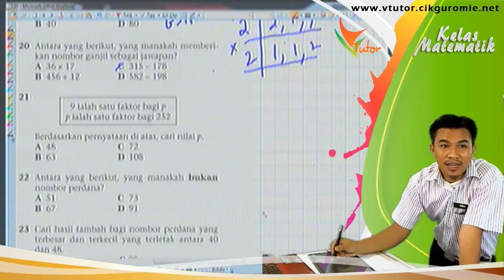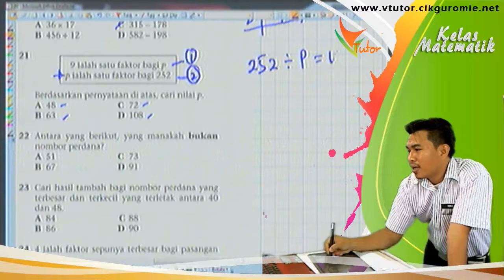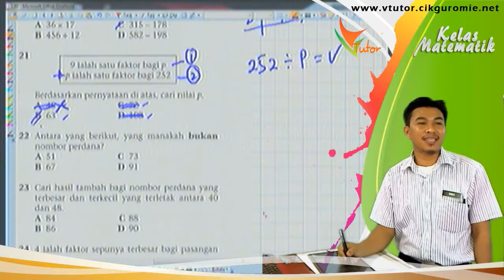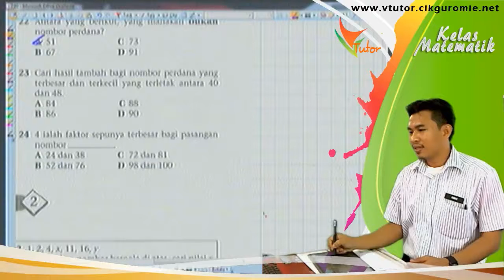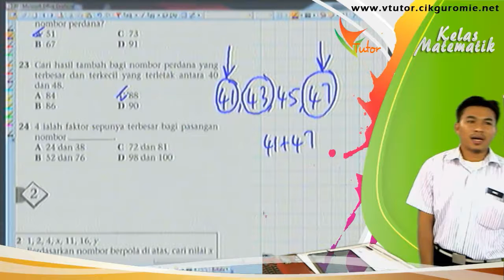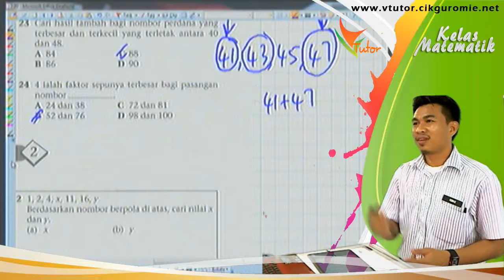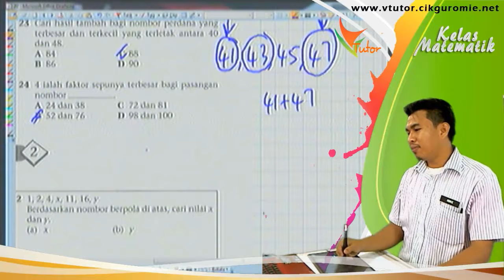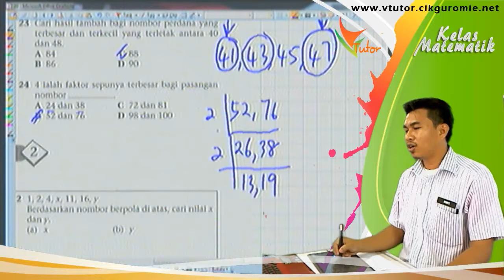Matematik T1 BK ms20 s10 24